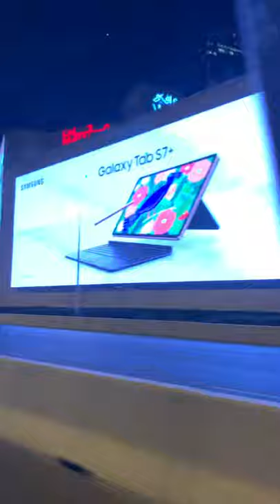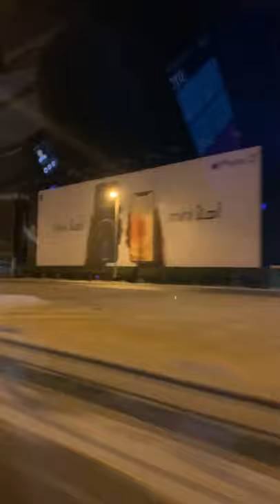ROAD TRIP GOING TO SATWA DUBAI U.A.E